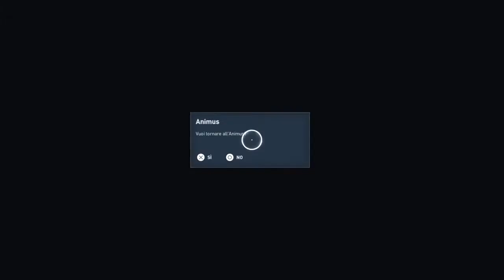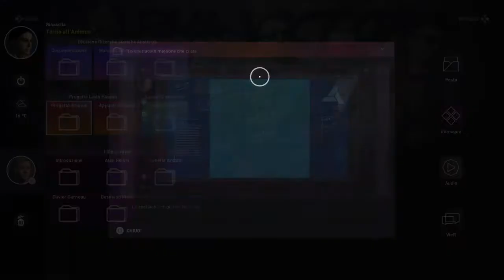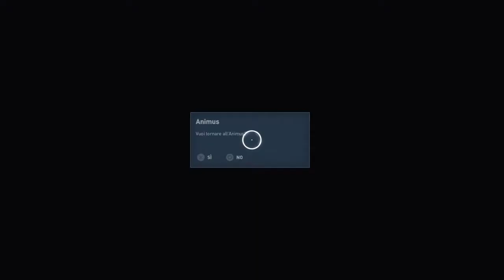Assassin's Creed Origins - Finale - Gameplay - PlayStation 4